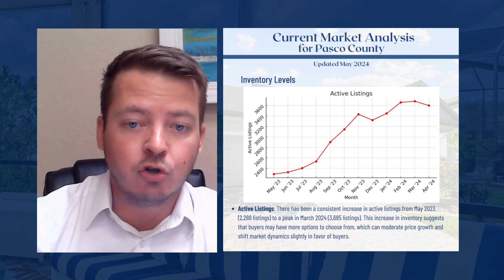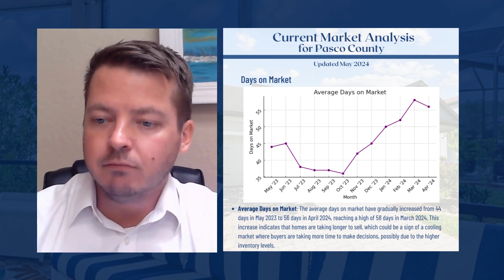Pasco County FL Real Estate Market Update Video - Updated May 2024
Keith Mathias Remax Realtor New Port Richey FL Buy
RE/MAX CHAMPIONS
SellYourHomeTampa.com
KeithMRE.com

Considering moving to Florida?  Looking to buy a home in Florida from out of State?  Not sure how to look at homes from out of State?  Virtual Tours are a perfect way to view Tampa real estate virtually.  Let me do the work for you, and tour homes while you stay at home.  Let me be the first person to see each house that hits the market, making ours the first offer received!

Considering Selling Your Home in Trinity FL? Find Out What It’s Worth Fast and Free.

If you're considering selling your home in or around Trinity, FL, you'll want an accurate home valuation. Learn what your home is worth to buyers in today's market for FREE!

We’ve created a fast and easy process that will give you a more accurate estimated valuation of your home. Receive our personalized report that estimates your home’s worth based on market data and trends.

The recent sales price of other similar homes within close range of your home, age of the house, the specific location, amenities, major improvements and upgrades you may have made to the house all matters when decided what your home is worth.

Sell Your Home Tampa Florida and Pasco County FL